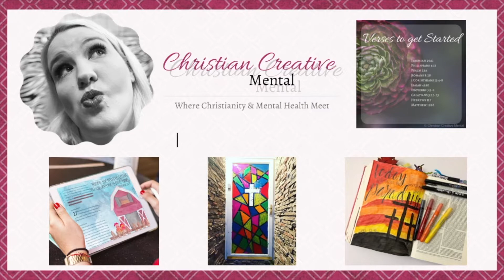What I Wish People Knew about Living with DID | Dissociative Identity Disorder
Today I am talking about what I wish people knew about living with a mental illness specifically DID.  While I do talk about other mental illnesses in my video I do not have personal experience with other disorders, therefore, it makes it harder for me to speak about those disorders.